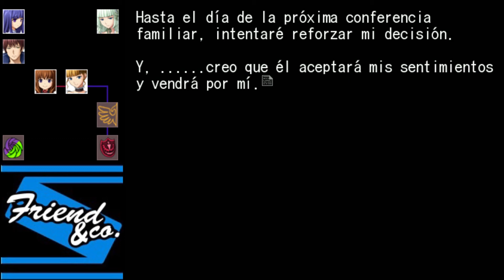Umineko no naku koro ni Chiru Cap7: Ep14